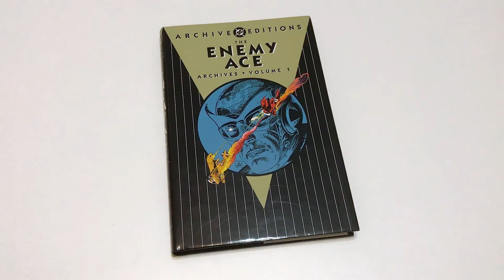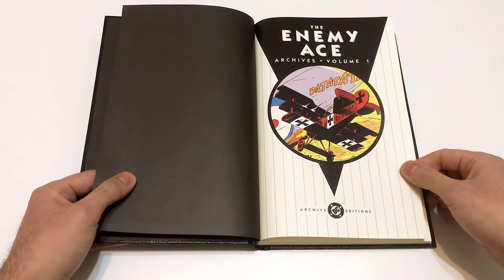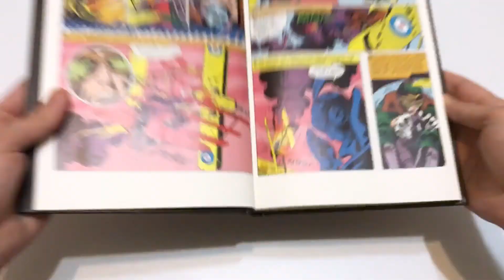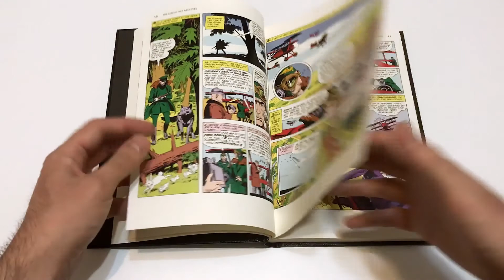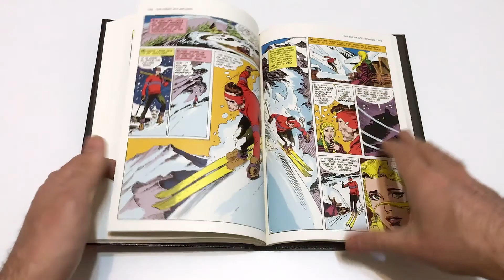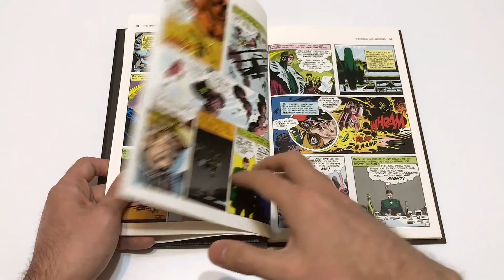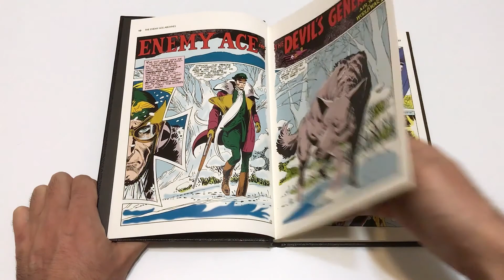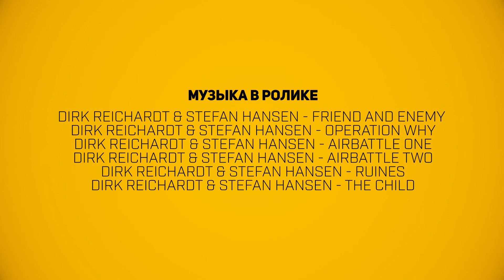Обзор комикса: Enemy Ace Archive Edition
Обзор Архивных изданий от DC Comics и персонаже военных комиксов Enemy Ace. Шедевр Серебряного века от Джо Куберта и Роберта Канигера.

Ваши комментарии, предложения и пожелания приветствуются!